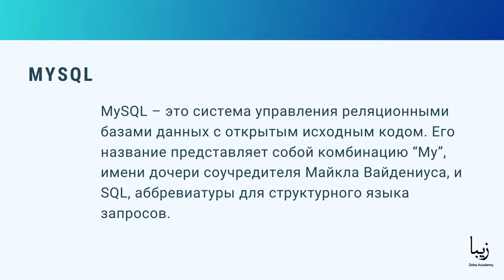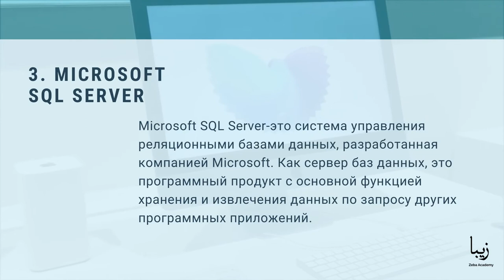Топ 5 Лучших Баз Данных. MySQL. PostgreSQ. Microsoft SQL Server. SQLite. MangoDB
В этом видео мы расскажем о самых нашумевших баз данных. Конкретнее разберем 5 из них: MySQL. PostgreSQ. Microsoft SQL Server. SQLite. MangoDB.